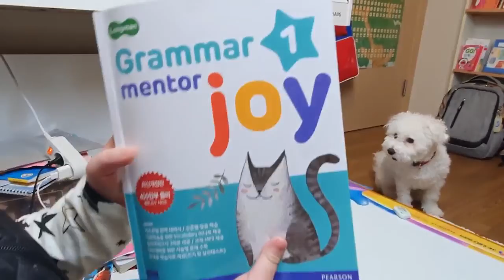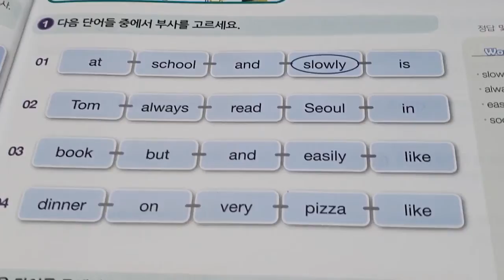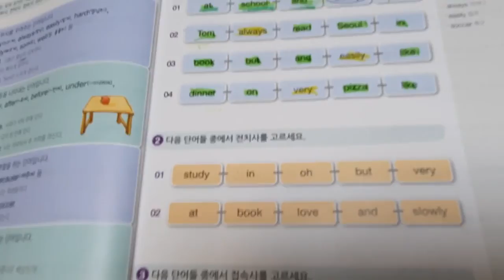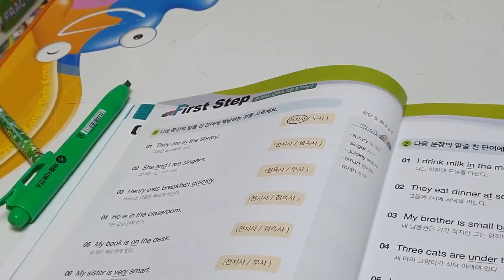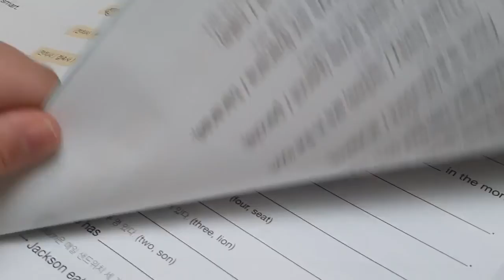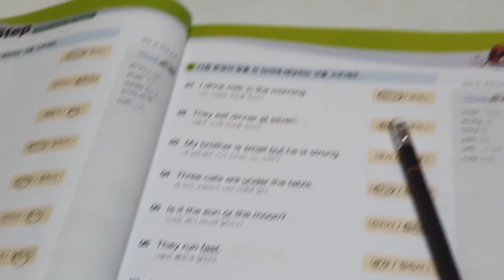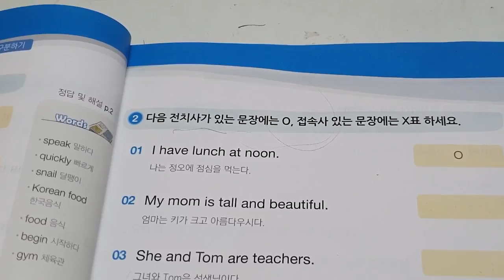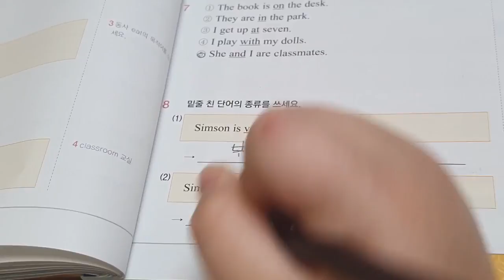Grammar mentor joy 1. Chapter 1. 단어의 역할. Unit 2. 부사, 전치사, 접속사, 감탄사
초등 1학년과 함께 공부하는  영어 문법 공부법. 완성 시리즈로 4권 중 첫 번째 책으로 중급 이상의 책을 쉬게 공부합니다. 중학교 문법을 완벽하게 준비하는 단계.
파닉스도 함께 공부해요.